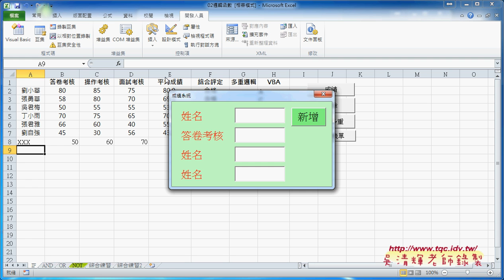08 如何設計表單將EXCEL當成資料庫存資料EXCEL VBA雲端資料庫3